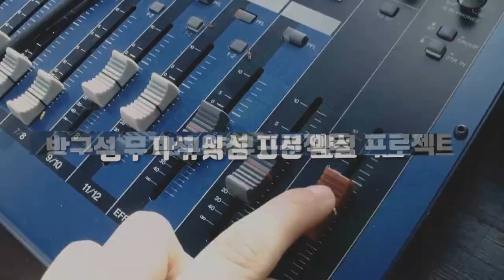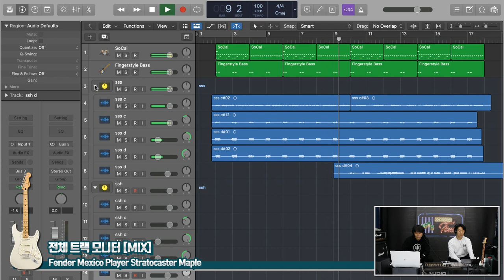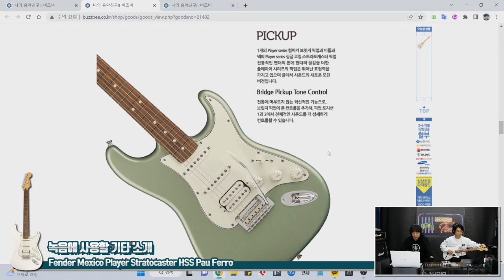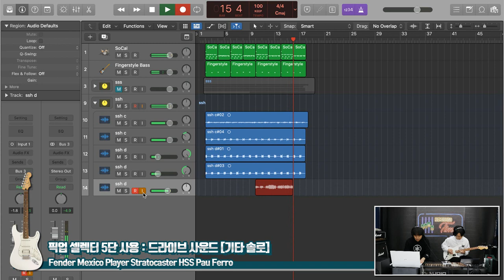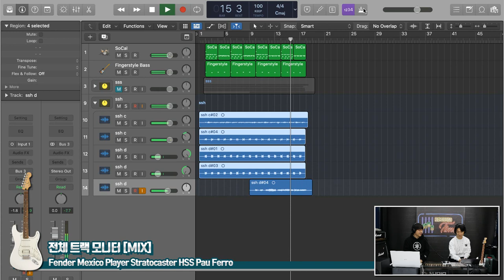[RecordingTimes 562회] Fender Mexico Player Stratocaster HSS Pau Ferro